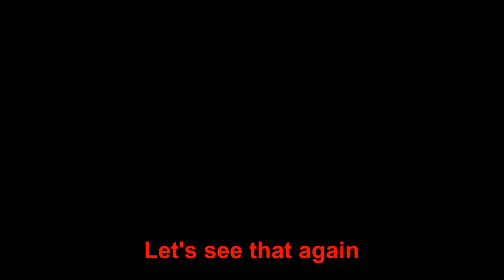4-15-12 UOaks 3-4 Crit crash